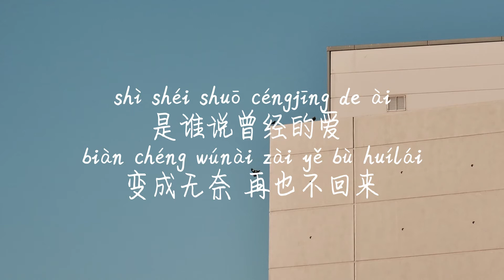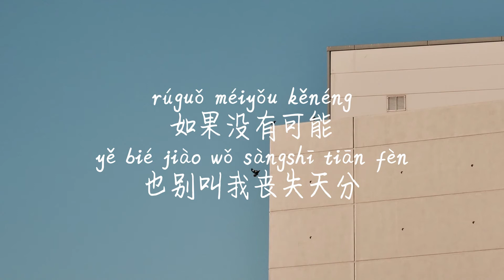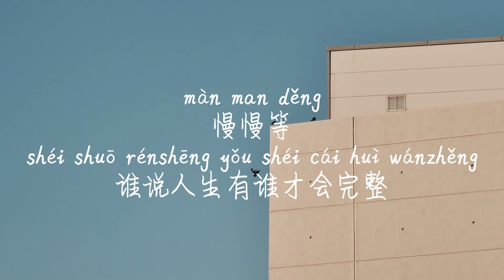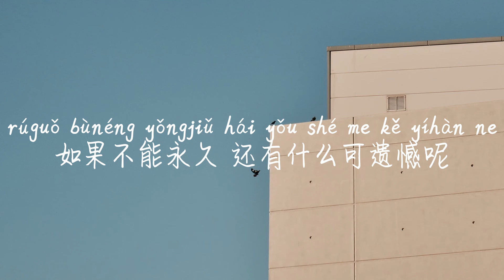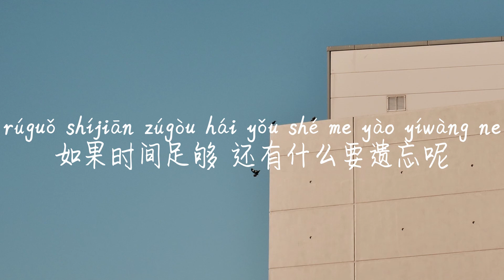【慢慢等-芝麻Mochi】MAN MAN DENG-ZHI MA MOCHI /TIKTOK,抖音,틱톡/Pinyin Lyrics, 拼音歌词, 병음가사/No AD, 无广告, 광고없음